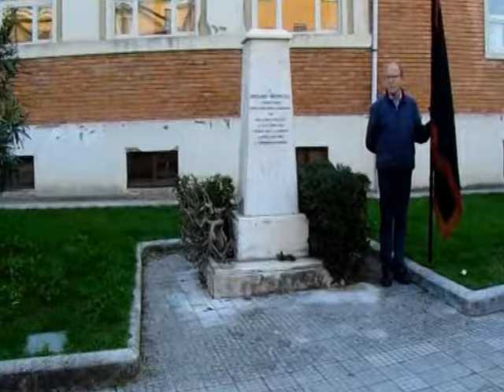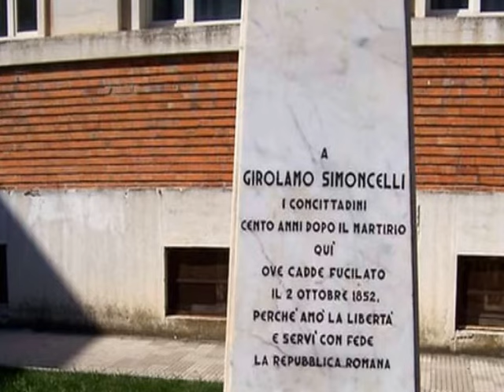rievocazione storica della fucilazione di girolamo simoncelli.